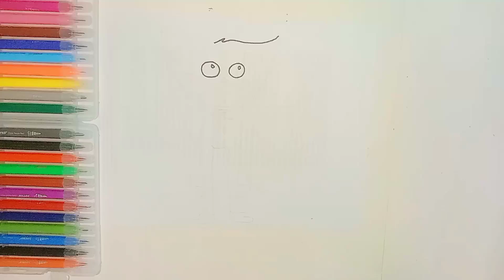Drawing and Coloring Huggy Wuggy| Draw Huggy Wuggy Easily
Hi guys, today Faz Boy Art will draw a cartoon doll named Huggy Wuggy. You know Huggy Wuggy is a blue doll with a wide, gaping mouth full of rows of sharp teeth, and has eyes that open wide. Huggy Wuggy is a very scary Monster from the popular horror game called Poppy's Playtime.

Let's Draw Huggy Wuggy with Faz Boy Art. HAPPY DRAWING